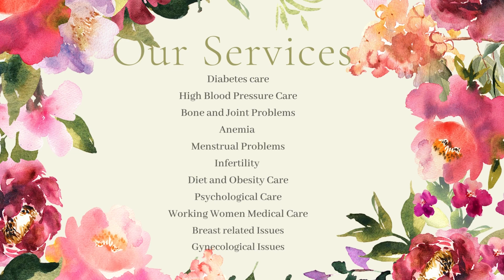Mafaza-tul-Hayat Women Health & Wellness Clinic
مفازۃ الحیات
سلامتی و بہبود صحت کلینک برائے خواتین
Women health and wellness clinic
روزانہ صبح 8am تا 8pm

 یہ کلینک ماہرین ڈاکٹرز کی زیر نگرانی اپنی خدمات سرانجام دے رہا ہے۔جہاں صرف خواتین کا علاج کیا جاتا ہے

فیس صرف 100 روپے

ڈاکڑ سمرین
ڈاکڑ ماریہ کرن
ڈاکڑ فروا بتول
ڈاکڑ سیدہ حناء فاطمہ

خواتین کے امراض جیسے:

امراض نسواں
بلڈ پریشر
شوگر
خون کی کمی
ماہواری کے مسائل
بانجھ پن
خوراک اور موٹاپے کے مسائل
نفسیاتی مسائل
چھاتی کے مسائل

کی تشخیص اور علاج کیا جاتا ہے

 رابطہ نمبرز
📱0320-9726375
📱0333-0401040